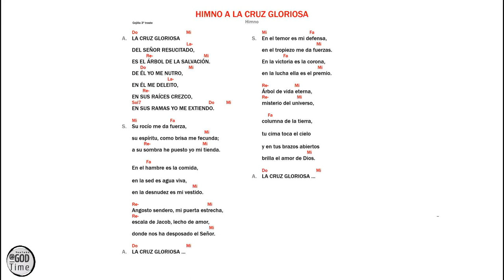Himno a la Cruz Gloriosa - Camino Neocatecumenal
Canto Camino Neocatecumenal: Himno a la Cruz Gloriosa
Interpretado por Andreu Sanchis